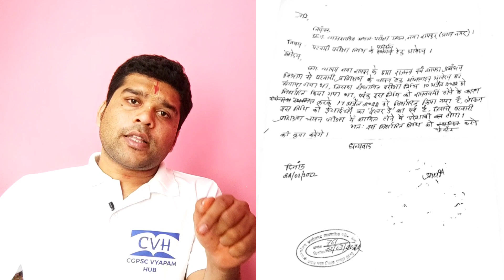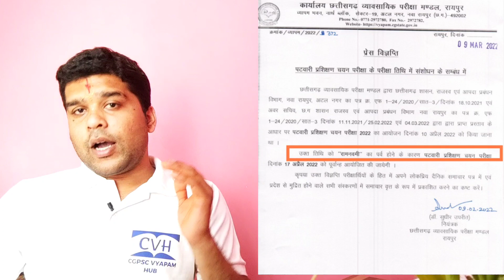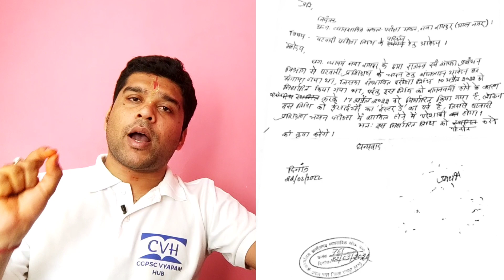व्यापमं पटवारी भर्ती परीक्षा की तिथि में परिवर्तन को लेकर एक महत्वपूर्ण पत्र पहुँचा व्यापमं